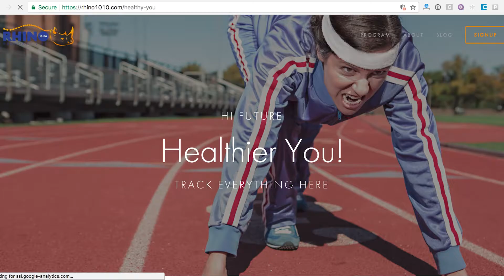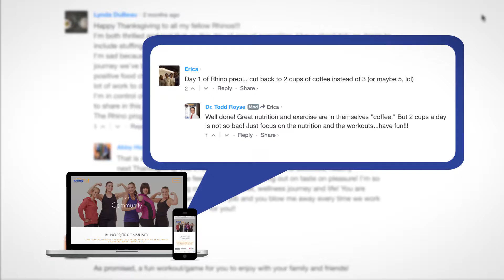Rhino 10:10 weight loss, fitness, and health empowerment program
Redding's only program to offer comprehensive, individualized weight loss and complete healing, naturally!